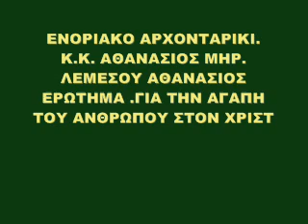ΕΡΩΤΗΜΑ ΓΙΑ ΤΗΝ ΑΓΑΠΗ ΤΟΥ ΧΡΙΣΤΟΥ ΑΠΟ ΤΟΝ ΑΝΘΡΩΠΟ.